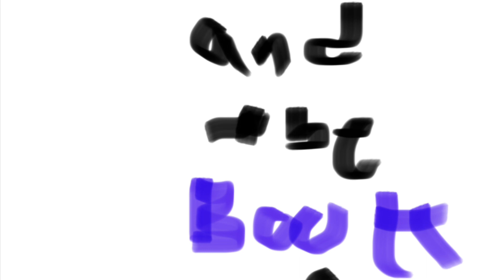Gorillaz and the Book of Musicals: The Sound of Music (Pt12)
While on their way out of the country the family is caught by the Nazi party. The captain makes an excuse that their just going to be performing in the festival. The Nazis then escort them there where they all plan to escape.